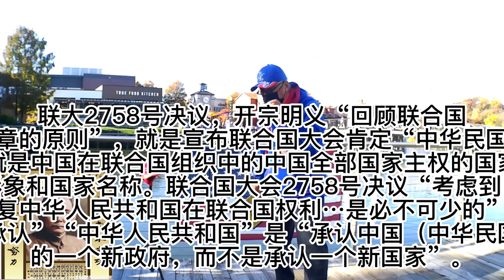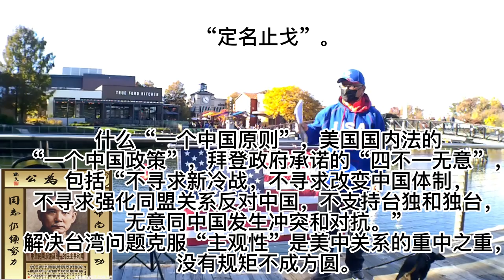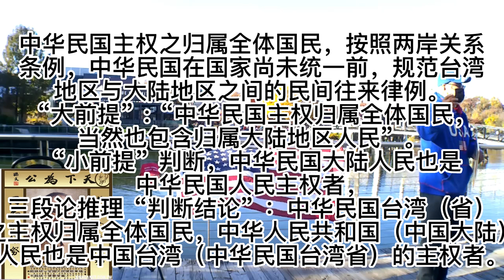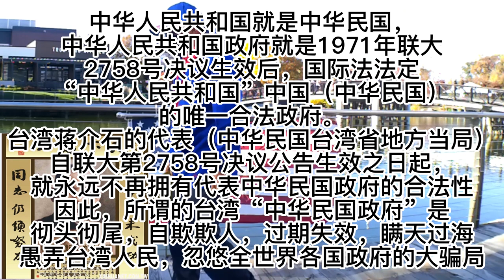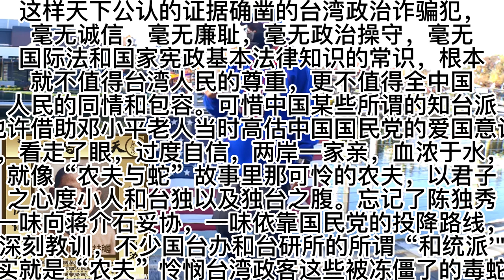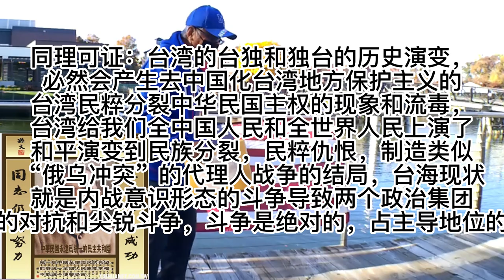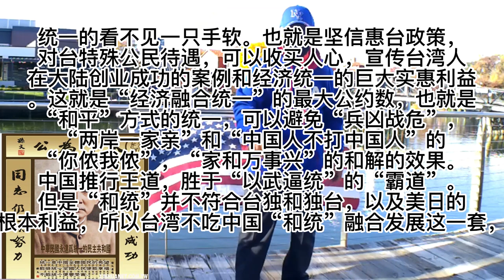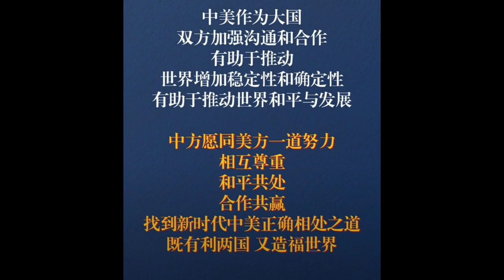10月30日面对中期选举与美国白宫和国会，理性，平等，公开地讨论中美台两国三方关系的现状和未来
Alpha Ocean 大海:
10月30日面对中期选举与美国白宫和国会，理性，平等，公开地讨论中美台两国三方关系的现状和未来。
美国国务卿布林肯就是说北京方面
要改变台海地区的现状，加速统一的进程。

什么是所谓的“台海地区现状”？！
这个“台海现状”各个国家不同立场有不同的自我判断和定位并做出自行相关政策：
首先，我们分别说一下，联合国大会的共识和立场，台湾当局（蒋介石及继任者的代表），蔡英文的“四个坚持”和“四个韧性”（就是分裂中华民国固有领土，主权，坚持分裂的立场）；美国“1979年”制定的“一个中国政策”建交立场和关于台湾（应许之地）的承诺；其次是拜登政府的“四不一无意”政策（应许之策）和国务卿布林肯掏空“一个中国政策”推行“双重代表权”试图出台新“台湾政策法”固化两岸永远“和而不统”，“互不隶属”，“各自为政”，“封建割据”实质“不统不独不武”“各自表述”的“特殊两国论”

其实大家都知道两岸现状的真面目，就是蒋介石在1945年二战结束后，在美国罗斯福总统的指使下，采取了国共和平谈判政治协商建国（复国）方案，于是有了“重庆谈判”，出台了政治协商建国的“双十条”方案。紧接着制定了“中华民国宪法”，推行国民党一党专政的权力配置，试图撕毁“双十协议”，于是爆发了“国共内战”CIVIL WAR。经过国共内战的三大战役，解放军渡江作战，占领南京，解放了大陆国民党占据的中华民国国土。1949年9月召开了新政治协商会议，制定了“民主建国”《共同纲领》，为“中华人民共和国中央人民政府”的成立，奠定了民主建政的合法政治基础。蒋介石为首的南京政府败退台湾，名义上仍坚持代表联合国宪章的“中华民国”国家政权。但实际上，这是一个内战战场角力“量变到质变”的转化过程。由于朝鲜战争拖住了中国内战解放台湾的实施，直到毛泽东去世前，1971年10月25日联合国大会通过了第2758号决议，按照联合国宪章一个中国原则，在同一固定领土上同一时间只能有一个主权国家的“国家”共同体的主体的同一性，完整性，延续（继承）性，考虑到，中华人民共和国就是中华民国的国家延续，以及中国在联合国组织中根据宪章所必须从事的事业，承认中华人民共和国就是中华民国的国家定位，承认中华人民共和国政府就是代表联合国宪章注册的中华民国（国家主权）一切权力的唯一合法政府。承认中华人民共和国在联合国组织“安全理事会”的五大常任理事国之一。这就是联合国承认中华人民共和国和中华民国的同一性。大会决定：恢复中华人民共和国的一切权力。“恢复”就是本来就存在联合国宪章上中共代表董必武就是代表中华民国的合法签字代表的中华民国。因此中华人民共和国就是中华民国，恢复中华人民共和国的“People's Republic of China”  名称，实际就是“人民的中华民国”。因为联合国会议均是 主权国家的身份，政府也是主权国家的唯一合法代表。因此不可能存在和承认一个中国有两个政府，也就是根本上否定了由美国，日本，澳大利亚等17国提交的“双重代表权”议案。大会决定：驱逐蒋介石（台湾治理当局的最高领导人）的代表为非法（非政府，非官方的中华民国台湾省地方Province 代表）所非法占据的席位上驱逐出去。
 这些国际法规则和联合国大会通过的决议公告说明的就是中华民国在联合国宪章和联大第2758号决议所确定的中国台湾问题的归属和定位。不存在“中华民国台湾省的地位未定论”（按照二战期间开罗宣言明确规定，使战后日本把非法占据的满洲，台湾，澎湖列岛等一切中国的领土归还中华民国（中国））。国际法和联合国组织是维持战后国际秩序的权威机构，究竟什么“基于规则的国际秩序”。
试问各国基于什么 样的规则，基于谁制订的规则，这种规则与国际秩序之 间是什么关系？我们共同承认的“规则”就是公认的国际法，就是 《联合国宪章》宗旨和原则，那么为什么不光明正大地 说“以国际法为基础的国际秩序”、“以《联合国宪章》 宗旨和一个中国原则为基础的国际秩序”？为什么要扭曲联大第2758号决议，搞移花接木、偷梁换柱，自欺欺人，以“台湾政策法”瞒天过海，搞双重承认的“障眼法”把戏呢？